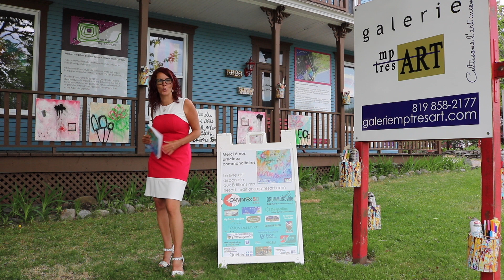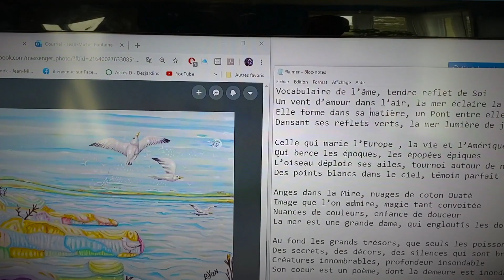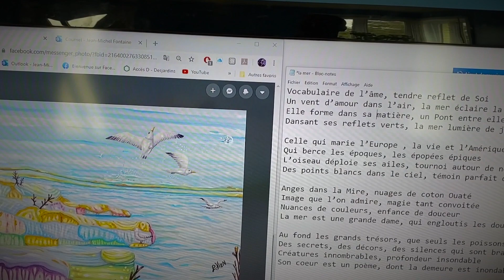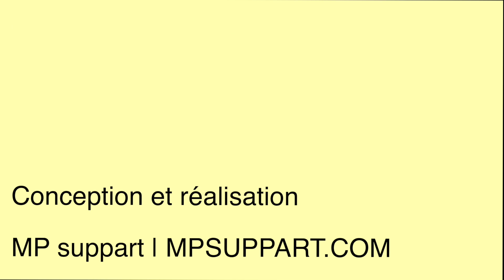Rencontre avec Jean-Michel Fontaine dans le cadre du Lancement du livre " Je vibre au tempo de... "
Onzième capsule vidéo le 21 juin 2020 (11/45)
Poète : Jean-Michel Fontaine
Artiste : Louise Vien
Coordonnatrice : Mélanie Poirier